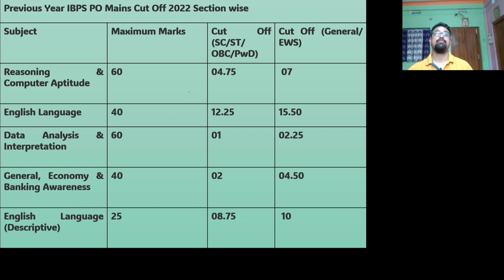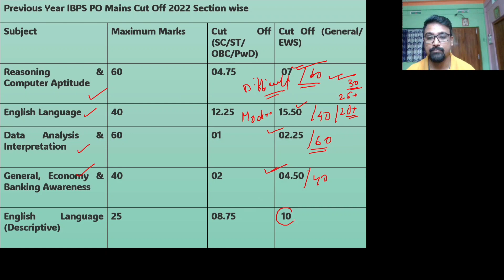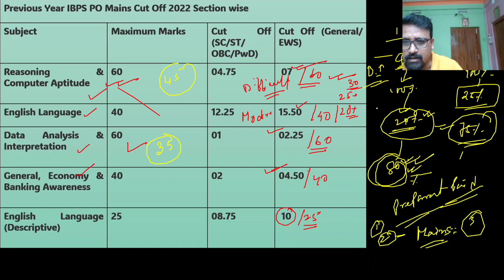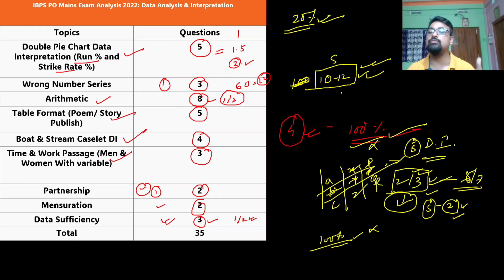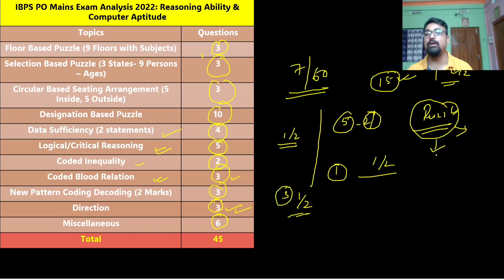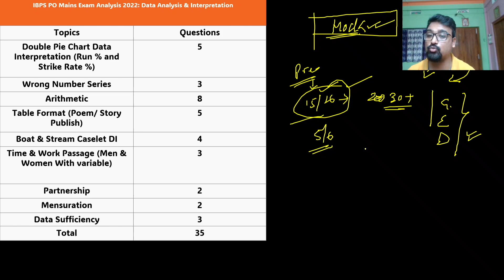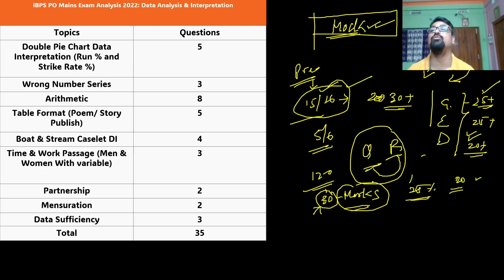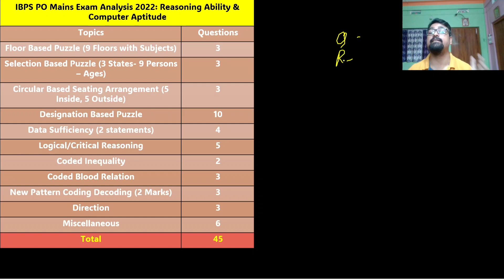IBPS PO mains 2023 preparation 🔥| How to handle Quant and Reasoning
IBPS PO mains 2023 preparation 🔥|  How to handle Quant and Reasoning | sangam paul| Ray of Hope|